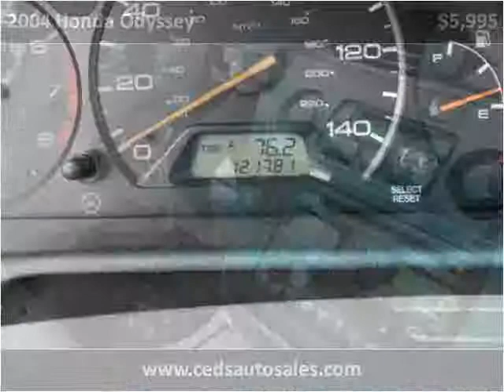2004 Honda Odyssey Used Cars Bay Minette AL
This 2004 Honda Odyssey is available from Ced's Auto Sales.